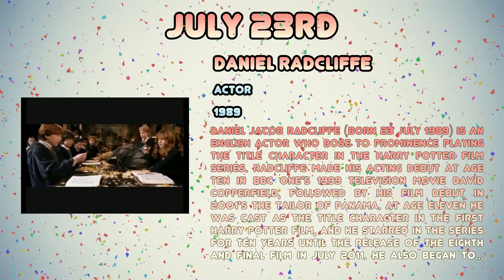Celebrities born on July 23rd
A compilation of Celebrities born on July 23rd